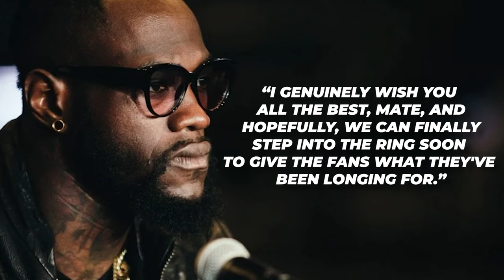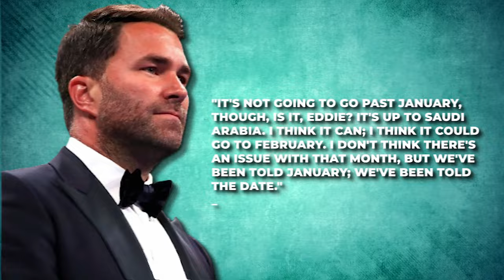1 MINUTE AGO: Anthony Joshua Gives BRUTAL MESSAGE To Deontay Wilder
1 MINUTE AGO: Anthony Joshua Gives BRUTAL MESSAGE To Deontay Wilder